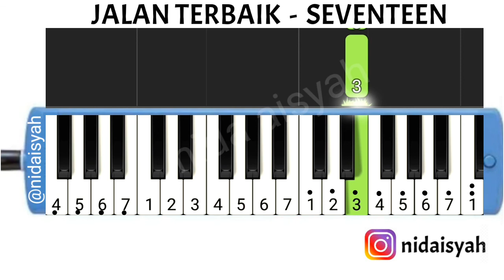NOT ANGKA PIANIKA LAGU JALAN TERBAIK - SEVENTEEN